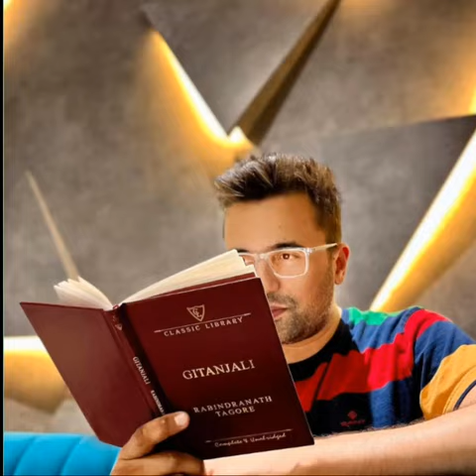wife of Sandeep Maheshwari photos collection ❤❤️‍🔥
follow now